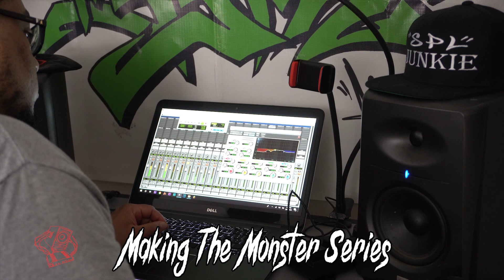Money on my Mind x Making the Monster (Series)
This video is the latest to the Making the Monster series.This song "Money on my Mind". Is going on my next album so take a sneak peek into this song and let me know what you think of it in the comment section. If you are looking for links to my music or social media just look below!